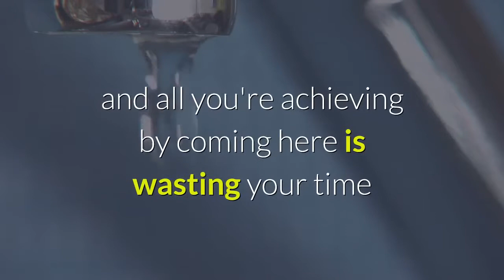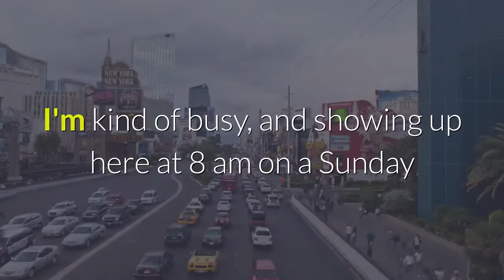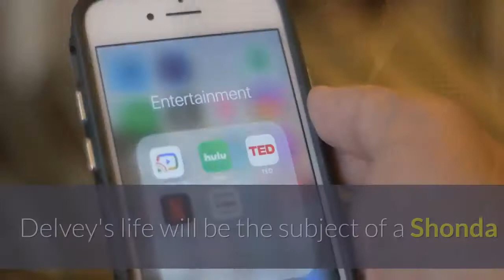Fake heiress Anna Delvey says she wants people to stop showing up at her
Fake heiress Anna Delvey says she no longer wants people showing up to visit her unannounced while she's serving her prison sentence.''I am not making the same mistake of not checking the visitor's identity again, and I won't be accepting visits from names I don't recognize, '' she wrote in an Instagram post. ''So the days of hoping to catch me slipping are over, and all you're achieving by coming here is wasting your time and interfering with my sleep schedule. ''Delvey, whose real name is Anna Sorokin, was sentenced to four to 12 years in prison in May 2019 after she was convicted on several charges in relation to a years-long scheme where she pretended to be a millionaire German heiress, using her fake fortune to swindle banks into loaning her money. She rose to fame following a New York magazine story on her scams, which ended when a Vanity Fair photo editor she befriended helped police set up a sting operation that resulted in her arrest. In her Instagram post, Delvey dispelled rumors apparently circulating about her, and said she was too busy to be visited by people she didn't know.''I'm kind of busy, and showing up here at 8 am on a Sunday morning/New Year's Day/any day is not the way! '' she wrote.''No, I haven't gotten fat or shaved my head, and now, I'm not lonely or in dire need of your company, '' she continued. A post shared by Anna (@theannadelvey) on Oct 26, 2020 at 7:42am PDTOct 26, 2020 at 7:42am PDTDelvey has posted on Instagram several times while in prison, in the state of New York's Albion Correctional Facility, in upstate New York. Earlier this month, following a New York Post story about her being granted parole in February 2021, she posted a clip from ''Legally Blonde'' where Elle Woods celebrates her admission into Harvard. Insider hasn't independently verified Delvey's parole status. Neither Delvey nor Todd Spodek, her attorney, immediately responded to Insider's request for comment. Delvey's life will be the subject of a Shonda Rhimes-produced Netflix series starring Julia Garner, called ''Inventing Anna. '' HBO is also producing a project about her from the perspective of Rachel Williams, the former Vanity Fair photo editor. When Delvey is released, ICE intends to deport her to Germany, as Insider first reported.